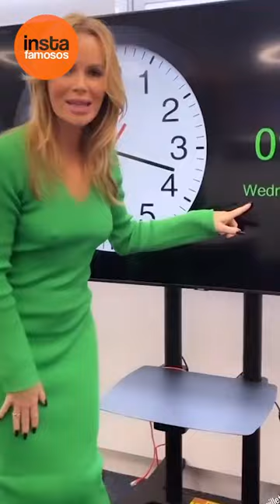British presenter causes the web to wear revealing dress with nothing underneath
British presenter Amanda Holden looked more glamorous than ever as she left Global radio's central London studios after the Heart Breakfast programme.